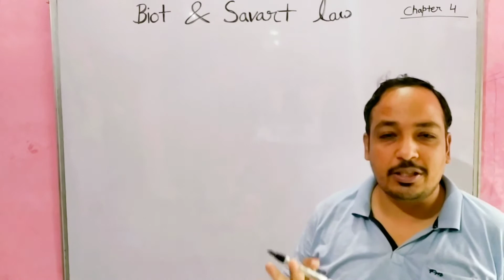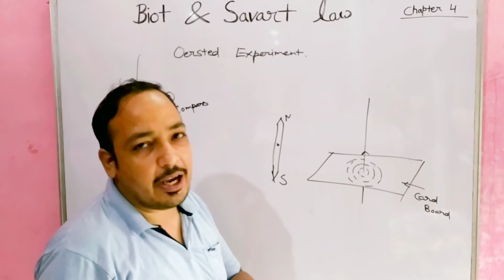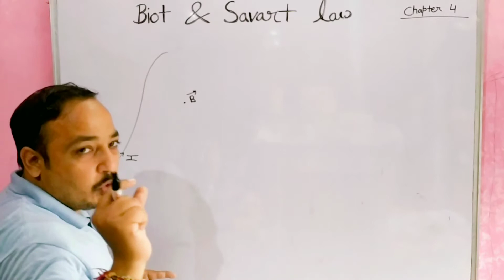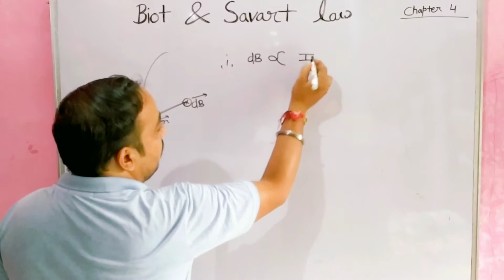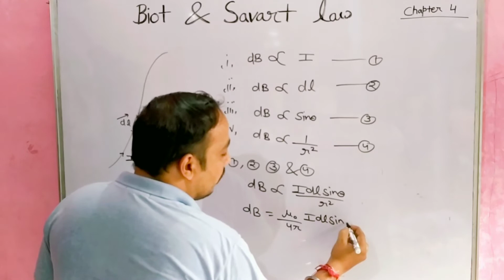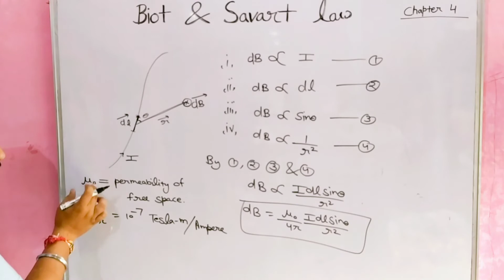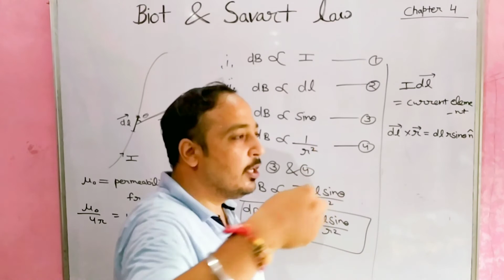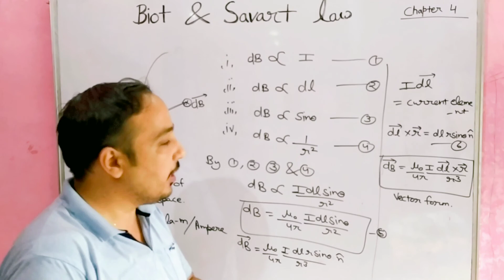Oersted's experiment || Biot Savert law || Chapter 4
This video is a part of series of lectures on class 12 physics.
From this video chapter 4 magnetic effect of current and magnetism has started.